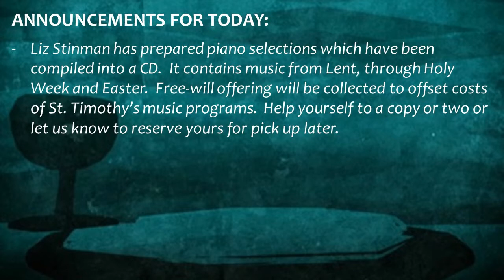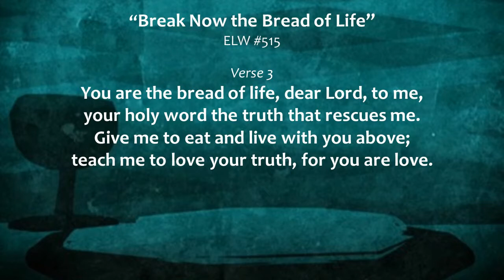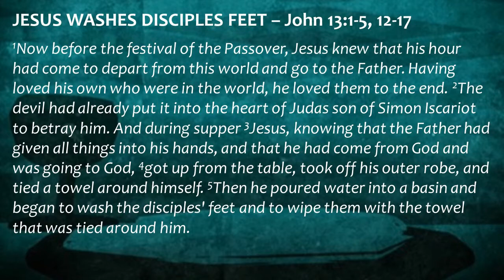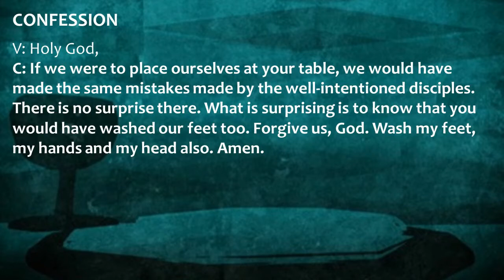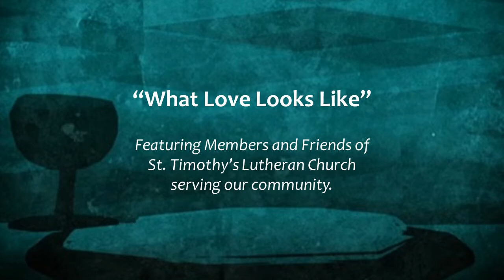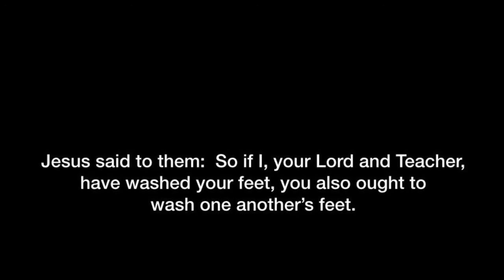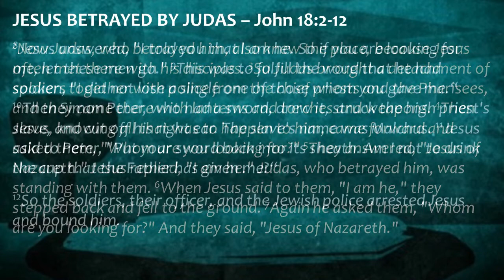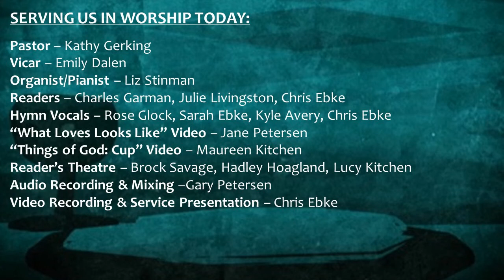Maundy Thursday - April 1, 2021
This evening our Lenten observance comes to an end, and we gather with Christians around the world to celebrate the Three Days of Jesus’ death and resurrection. Tonight we remember Christ’s last meal with his disciples, but the central focus is his commandment that we live out the promise embodied in this meal. As Jesus washed his disciples’ feet, so we are called to give and receive love in humble service to one another. Formed into a new body in Christ through this holy meal, we are transformed by the mercy we have received and carry it into the world. Departing worship in solemn silence, we anticipate the coming days.